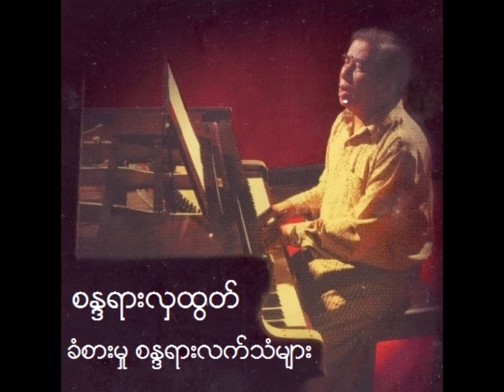စန္ဒရားလှထွတ် ၏ ခံစားမှုစန္ဒရားလက်သံများ Piano Music စီးရီး